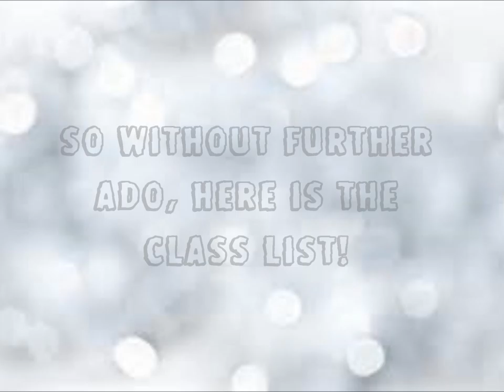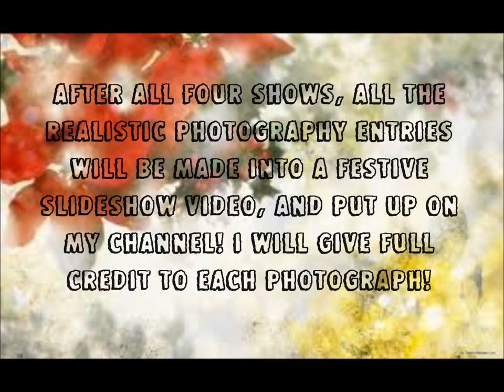MHPS| December #1 Christmas Movies Model Horse Photo Show *Closed*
Rules:
• Closes 12th December
• 5 entries/class
• Open to all brands/scales
• Customs allowed
• Only 1 photo of each model is required (show side)
• No video entries please!!
Comment when your entry's up!

Classes:
1. The Nightmare Before Christmas - Pony
2. Home Alone - Foal
3. The Grinch - Draft
4. Love Actually - Light
5. The Muppet Christmas Carol – Sporting/Warmblood
6. Four Christmases – Gaited/Spanish
7. Elf – Stock
8. Santa’s Little helpers – Herd
*For this class, all I need is a photo of two or more horses that you think work well together, for bonus points, come up with a cool group name!! *
9. Realistic Photography – Autumn/Winter theme

After all four shows are complete, and ‘overall, overall’ winner will be voted for through both YouTube and Instagram. I’ll explain this nearer the time! This Grand Champion, if in the UK, will receive a classic scale model horse. If international, you will get a Christmas gift pack will include some home-designed cards, a certificate, and a Schleich Scale foal. Unfortunately it can’t be any bigger because of shipping costs :(  Thanks for reading, and good luck!